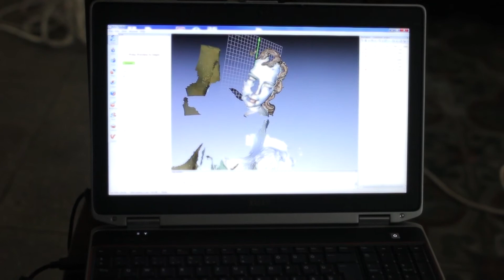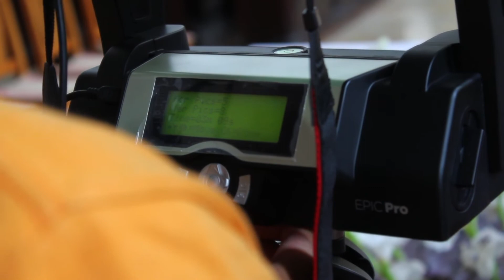Szime3D projekt - Szeged-Alsóvárosi Ferences templom és kolostor